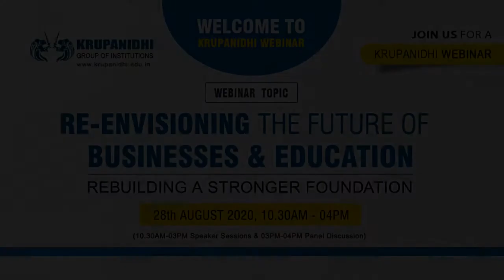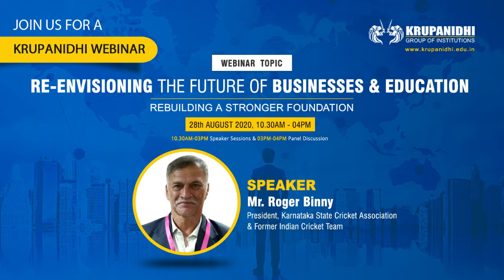Webinar on "Re-envisioning the future of Businesses & Education" Speaker - Mr. Roger Binny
Webinar on "Re-envisioning  the future of Businesses & Education" Speaker - Mr. Roger Binny, President, Karnataka State Cricket Association & Former Indian Cricket team